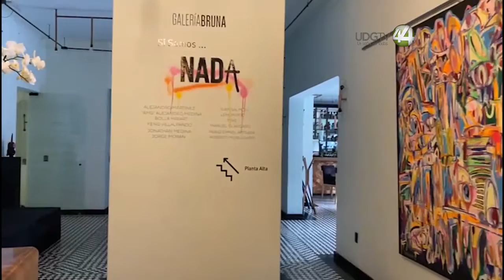“Si somos… Nada” la exposición que pretende resignificar el nada